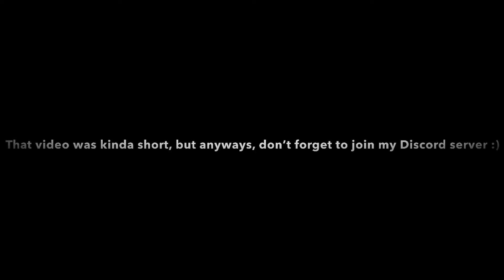🤩 Road to teal halo!! 💖 (Part 3) ~ Tower of hell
I managed to grind 20000 Yxles so I made a part 3 :) enjoy!!

Song: Lost sky - Where We Started (feat.Jex) [NCS Realese]